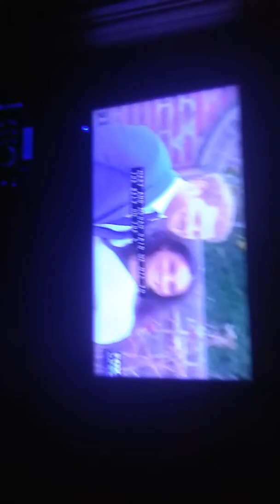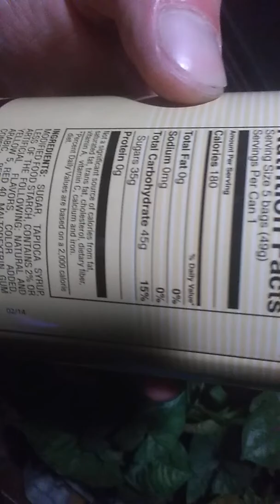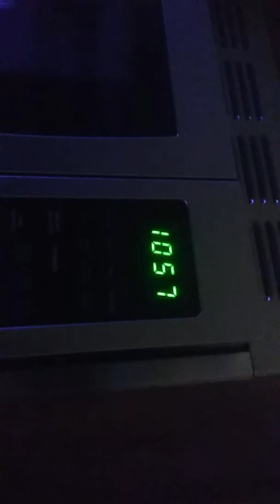Come..on..Monday🙏🏼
Had a job Interview went Great, Thanks to a Special Beautiful Woman🍃🍃🍃I had the push and confidence to do this🙏🏼Thank You Very Much, Beautiful You know who You Are, and What You Are 2Me.. I Love You😚